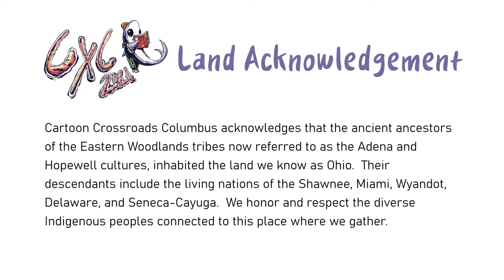CXC 2021 - Ronald Wimberly in conversation with CM Campbell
Ronald Wimberly, creator of the graphic novel ‘Prince of Cats’ and LAAB newspaper, talks with CM Campbell, painter, curator, and creator of comics including ‘That Ol’ English.’

Wimberly created LAAB newspaper to be an experimental place to collect work by many artists related to a particular theme in order to critique art and pop culture and inspire readers to do the same.

CM Campbell teaches Comics & Narrative Practice at Columbus College of Art & Design. His work as a cartoonist can be most prominently found in editorial cartooning with publications like Hyperallergic and The Margins.